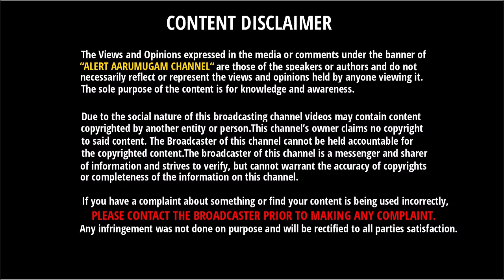Apache பைக்கிற்கு போட்டியாக புதிய பைக்கை களமிறக்கும் Hero நிறுவனம் | Tvs Apache 310 Vs Hero XF3R